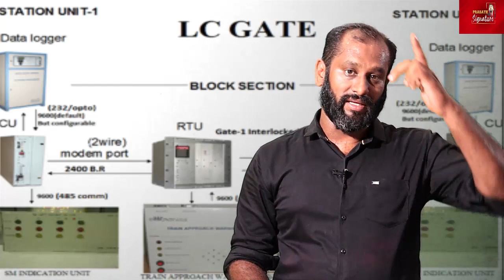ரயில் விபத்து Exclusive|தடம்புரண்ட ரயிலை சரக்கு ரயிலில் மோதவிட்ட லோகோ பைலட்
தடம்புரண்ட ரயிலை சரக்கு ரயிலில் மோதவிட்ட லோகோ பைலட்ரயில் விபத்து Exclusive

MUSIC CREDITS
YOUTUBE LIBRARY
Anno Domini Beats
Culture
Hip-Hop & Rap